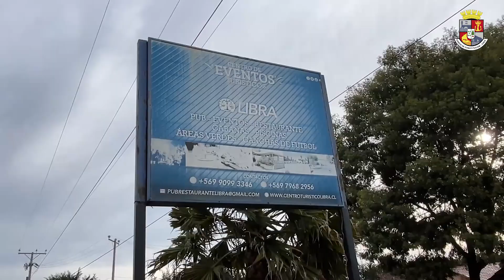NOTA - ENTREGA DE AYUDA A LA ZONA NORTE DE CONSTITUCIÓN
📌ENTREGA DE AYUDA.🏠
Junquillar/ Maromilla/ /Putú
El Alcalde de Constitución junto a equipo municipal se desplegó en la zona norte para acompañar a los vecinos y vecinas llevando cajas de ayuda en diferentes sectores, de esta forma realizar la entrega de manera rápida y oportuna a quienes lo pasan mal de debido a las inundaciones. 🚛
  El agradecimiento al Hogar de Cristo y Mega quienes llevaron a cabo la campaña solidaria que ya esta llegando a las comunidades.